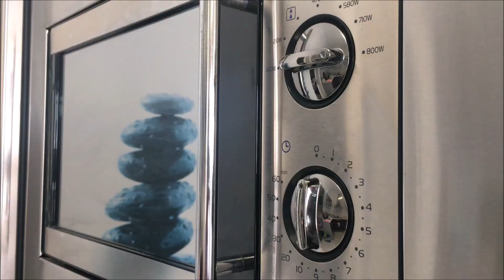Berenjena con ibérico en estuche vapor Lekue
Berenjena con ibérico en estuche vapor Lékué.

⏱ El tiempo y la potencia pueden variar según el microondas, aumentar o disminuir si con el tiempo indicado no quedara al gusto. Los ingredientes utilizados en esta receta son orientativos y se pueden modificar según el gusto de cada persona.⏱